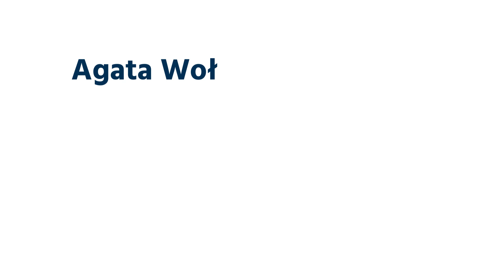Agata Wołoszyn-Jaworska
Dziś w cyklu GiganciKomunikowania Kobieta Orkiestra: dziennikarka, scenarzystka, dokumentalistaka, specjalista od social mediów, korektorka, autorka. Agata Wołoszyn-Jaworska wspomina czasy studiów i tłumaczy po co dziennikarzowi wykłady z filozofii i socjologii 😄